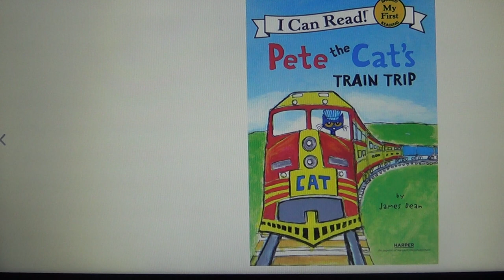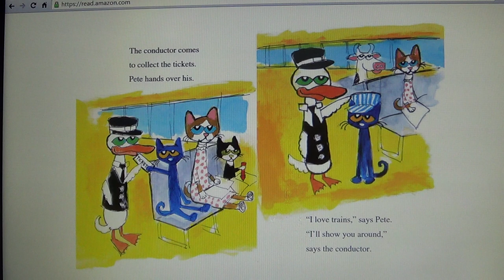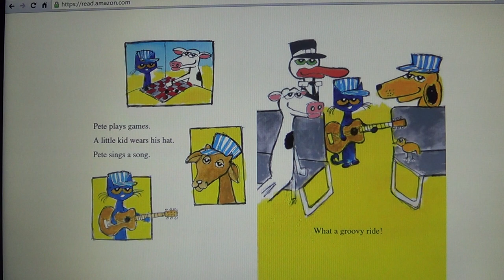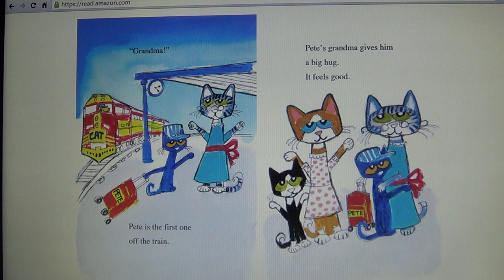Pete the cat's train trip!